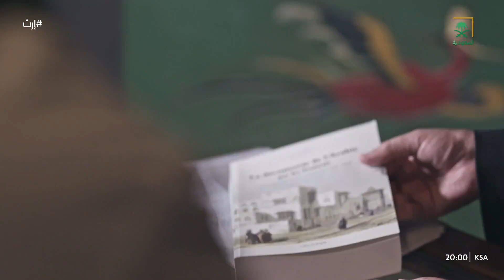في أغلب القصص الرومانسية.. لا بد أن تجد أثرًا لمدينة النور "باريس"